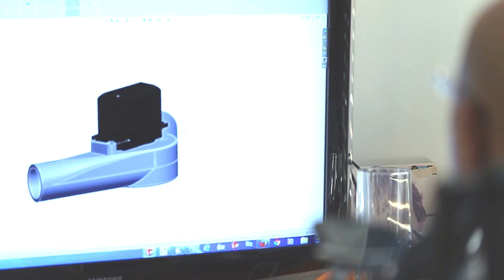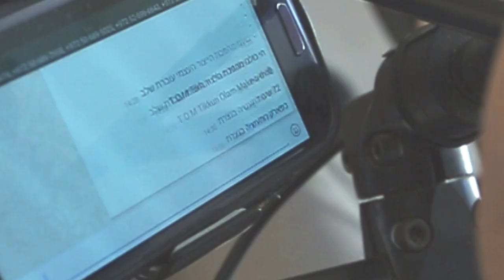TOM: Tikkun Olam Makeathon · Nazareth, Israel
ENABLE SUBTITLES IN MULTIPLE LANGUAGES IN THE BOTTOM RIGHT
TOM is a three-day gathering of interdisciplinary teams from around the world for a creative experience utilizing the tools of digital fabrication. Teams will produce working prototypes that assist and empower individuals living with disabilities.

TOM is part of the Schusterman Philanthropic Network's Connection Points and is being organized in conjunction with the Reut Institute's Cross Lab Network, or XLN.